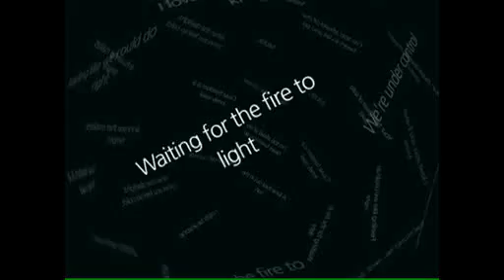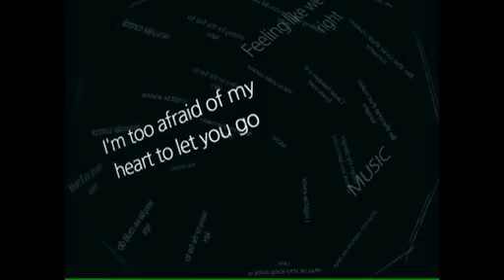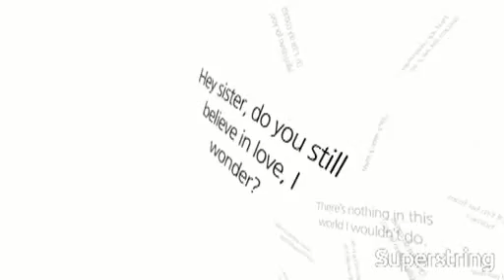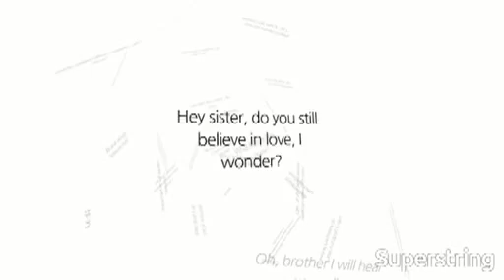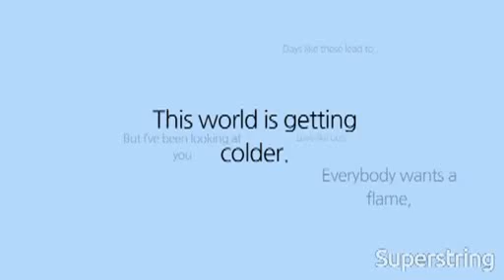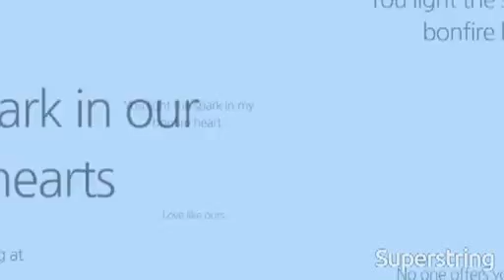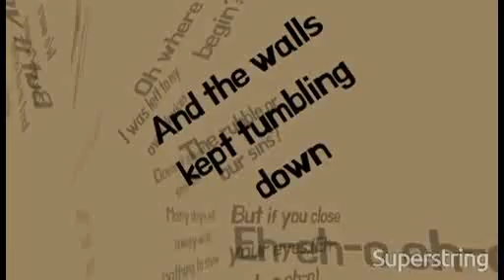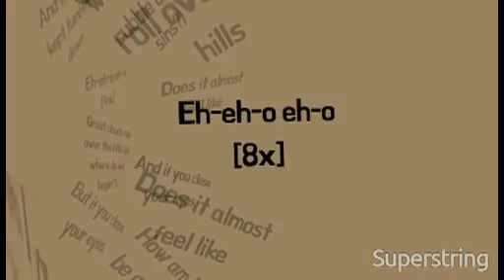Lyrics Video Mix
Mix of my lyric videos (not all)